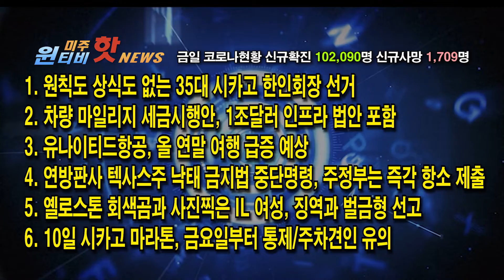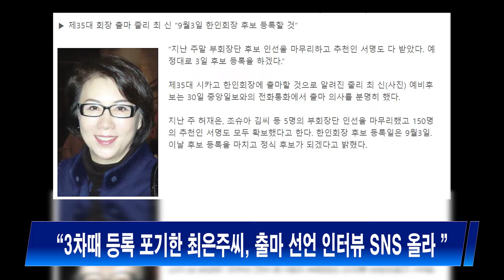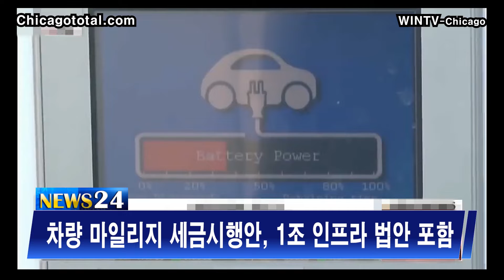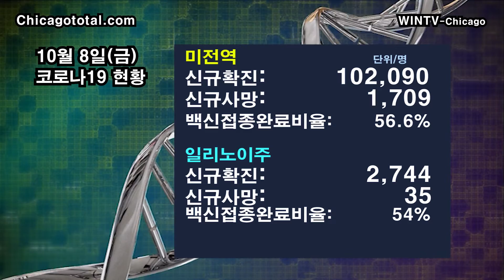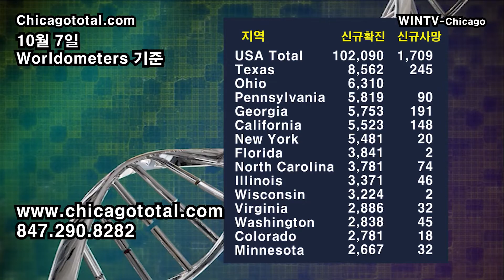[올연말 여행급증예상]유나이티드항공예측[10월8일 윈티비(WinTV)미주핫뉴스]—연방판사 텍사스주 낙태 금지법 중단명령-옐로스톤 회색곰과 사진찍은 IL 여성, 징역과 벌금형 선고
1. 원칙도 상식도 없는 35대 시카고 한인회장 선거

2. 차량 마일리지 세금 시행안, 1조 인프라 법안 포함
3. 유나이티드항공, 올 연말 여행 급증 예상
4. 연방판사 텍사스주 낙태 금지법 중단명령, 주정부는 즉각 항소 제출
5. 옐로스톤 회색곰과 사진찍은 IL 여성, 징역과 벌금형 선고
6. 10일 시카고 마라톤, 금요일부터 통제/주차견인 유의